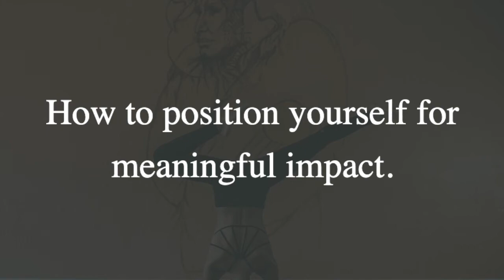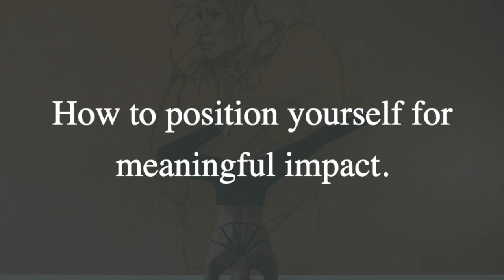🚀🚀 How to position yourself for meaningful impact 🚀🚀 Interview with Divya Parekh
🚀🚀 How to position yourself for meaningful impact 🚀🚀

👉  Focus on how you’re showing up
👉  Read Divyas book “Expert to influencer”
👉  Everything begins with your beliefs!
👉  How are you going to impact other people and add value?

Divya Parekh is a business growth strategist and author ✍️  at entrepreneur.com and many other publications. I had the chance to interview her and ask some questions about how entrepreneurs and business owners can contact journalists.

🙋 What advice would you give entrepreneurs who are starting with their PR strategy?

Please tag two people who would benefit from reading this. 🙇‍♀️

🎯 Link to the interview in the comments, search Content Marketing Mastery on your favorite podcast app or go to my

You can get in touch with Divya Parekh on her or through LinkedIn

Got value, please 👍